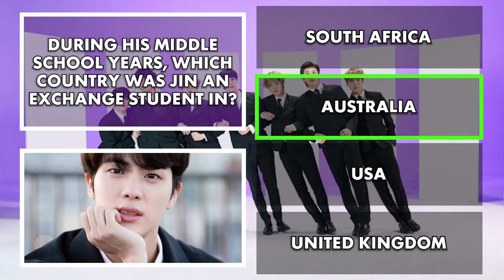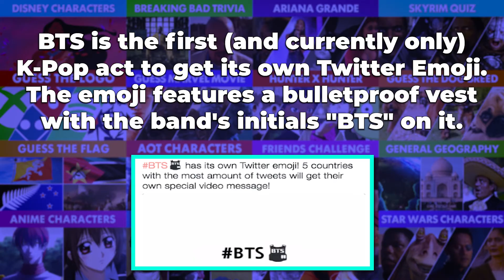BTS K-Pop Boy Band Quiz (Celebrity Quiz)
Welcome to Trivia Quiz Time! Here is the BTS K-Pop Boy Band Quiz for you to enjoy. This is a multiple choice quiz about the BTS boy band that is loved by many around the world. You have 8 seconds to guess the answers to each question about the BTS members, their music and more.

Please like if you want to see more celebrity quizzes and trivia.